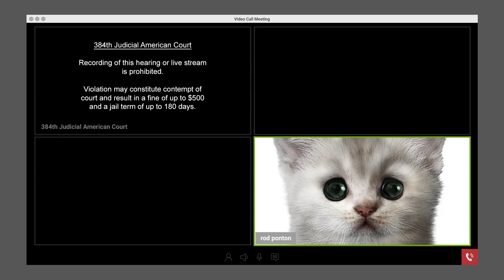Mike's Hard Lemonade: I'm Not a Cat